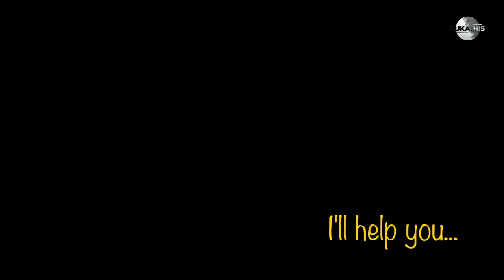Lee Ahn x Jae in - Memories [He Is Psychometric] 사이코메트리 그녀석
🖤 He Is Psychometric - Memories (Lee Ahn x Jae in)

ⓛⓤⓚⓐⓗⓘⓢ: ŤĤĂŃĶ ŶŐÚ ŦŐŔ ŚÚβŚČŔĨβĔ ❤️️

Lee An (Jin Young) has a special psychometry ability. Whenever he touches someone, he can read that person's memory. Using his psychometry ability, Lee An wants to take out evil people in the world. Unlike his handsome appearance, he is not smart at all.

Yoon Jae-In (Shin Ye-Eun) is a girl with a scar in her mind. She tries to hide that. Lee An and Yoon Jae-In happen to meet and they struggle to solve cases.